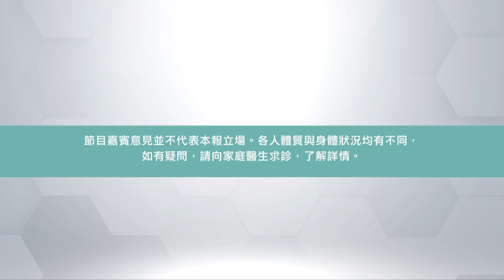【醫健一分鐘】到底「蟲草花」係乜東東？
到底「蟲草花」同「冬蟲夏草」有無親戚關係？蟲草花又係咪坊間所講營養價值極高？ 香港營養師學會 認可 營養師 吳瀟娜Lillian 會解答以上問題之外，仲會分享至「營」食譜畀大家！😌

延伸閱讀﹕
【醫健一分鐘】各「耳」大比拼！邊種最高營？